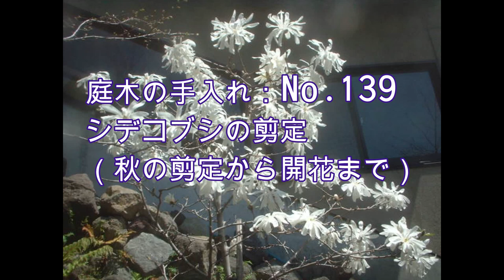No 139 シデコブシの剪定（短編）220320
コブシの仲間、シデコブシを昨年の10月頃剪定したものが、今春どのように咲いたかという内容です。カメラの調子が悪く短編になってしまいました。
コブシは7月頃花芽分化するのでその前、つまり花後の4，5月に剪定するのが良いのかもしれませんが、私の経験上では新芽の時期は剪定がしづらくて、切りすぎると徒長して花芽が流れてしまうので大変難しいです。
梅雨明け頃に一度不要な枝を整理して、秋から暮れに花芽を確認しながら切り戻すのが失敗の少ない剪定方法だと思います。